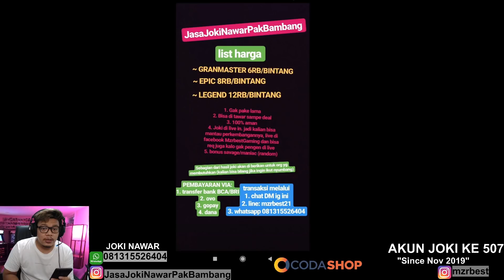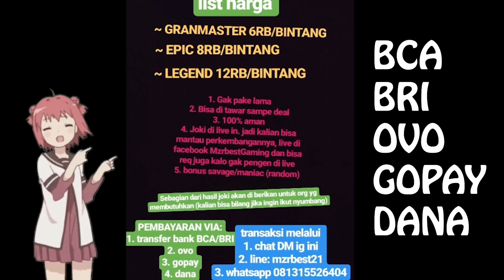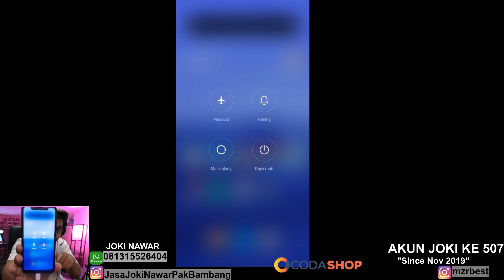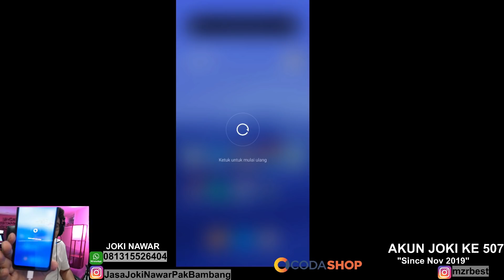BUG GESER MAP BELUM DI FIX SAMA MOONTON ? INI SOLUSI TERBAIKNYA !! 100% BERHASIL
Ragnarok M, Free Fire, dan game favoritmu mudah & murah? Langsung kesini

live setiap hari pagi siang atau sore di facebook.

✓Bisnis/kerjasama bisa kontak via:
-line: mzrbest21

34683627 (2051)